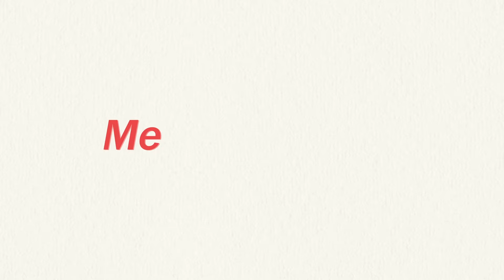Costway Christmas Giveaway Event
Costway stays with you through the incoming winter, we will make your dream come true, enjoy the vibes of christmas.